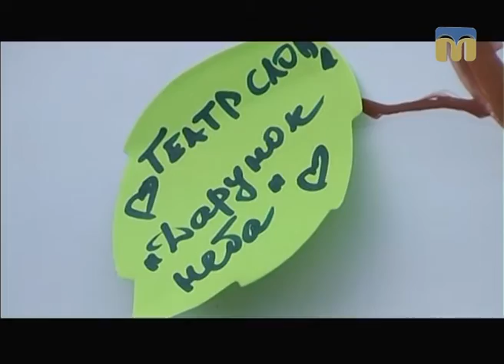ТНМ — Поетичний мікрофон на Соборній